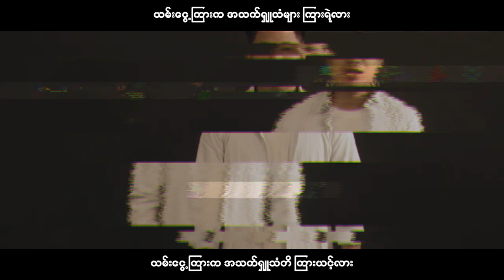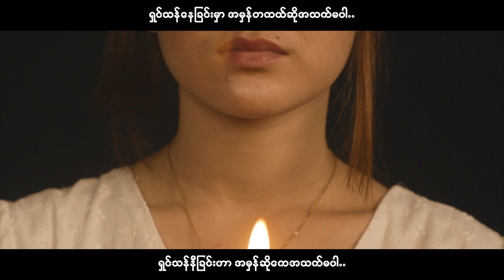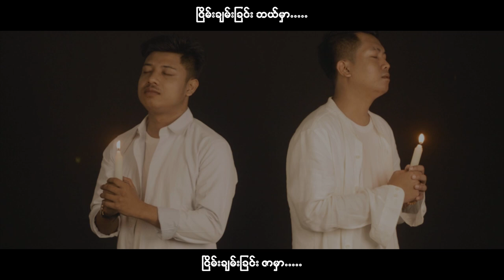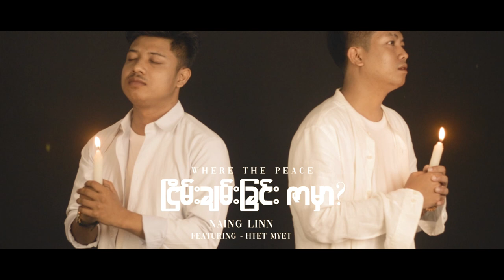ငြိမ်းချမ်းခြင်းဇာမှာ ? ( Naing Lin feat - Htet Myet )